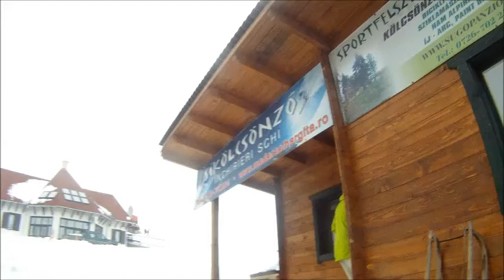MADARASI 2012 Christmas trip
A Tribe Called Red - Electric Pow Wow Drum